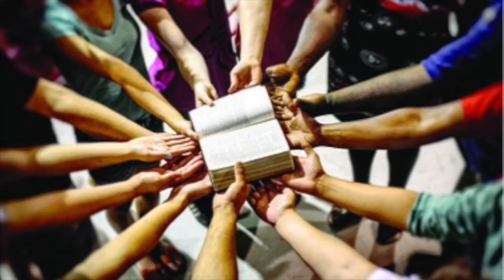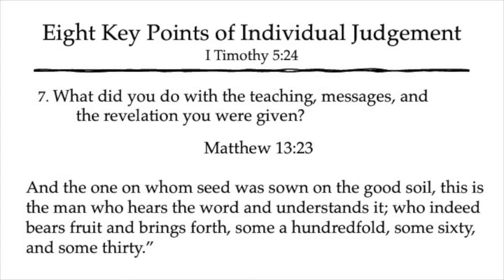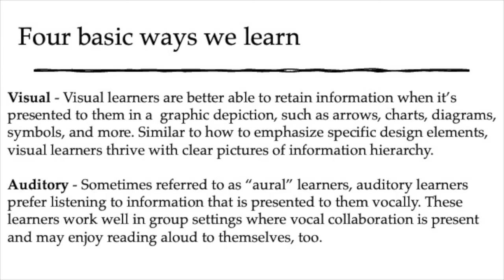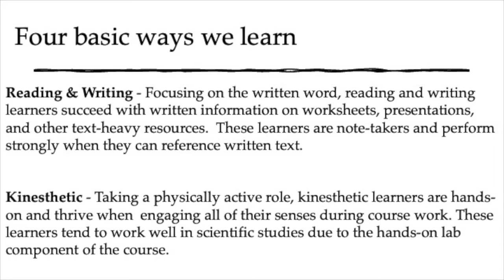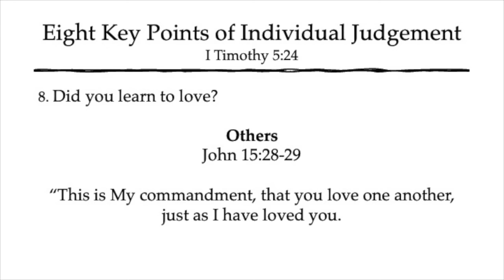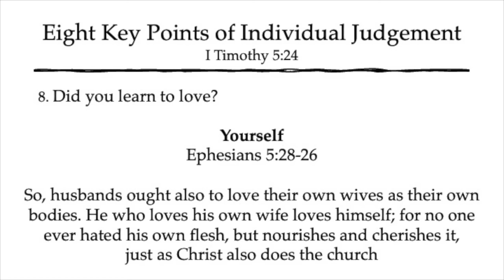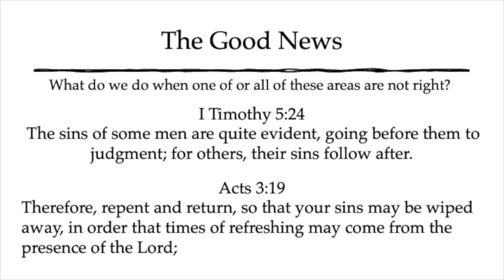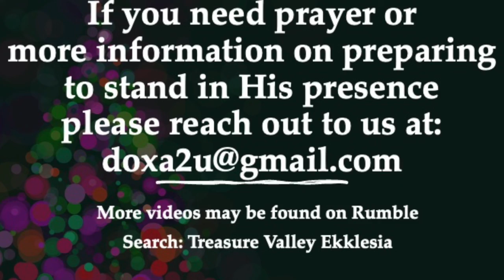8 Areas of Accountability when we meet Jesus Part 4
We end this series by presenting the last two questions you will be asked. We have time to learn what they are and answer them now with the way we live.